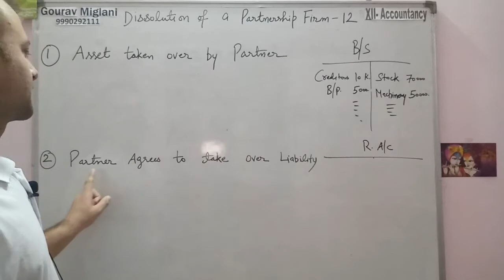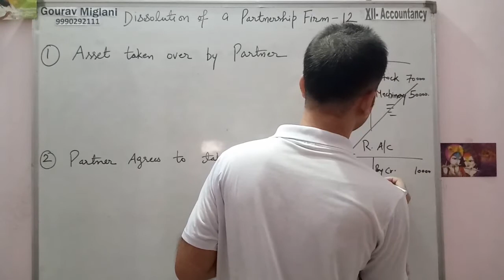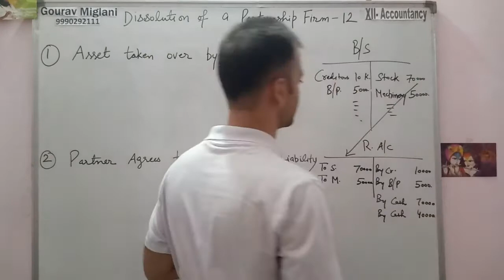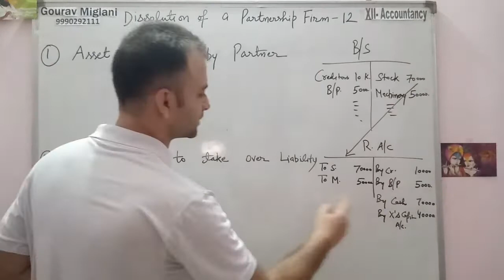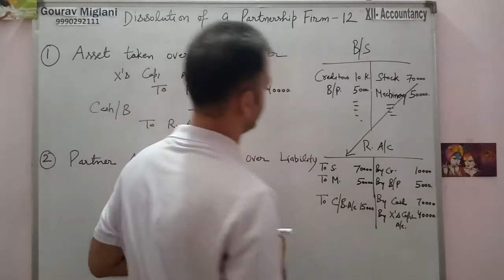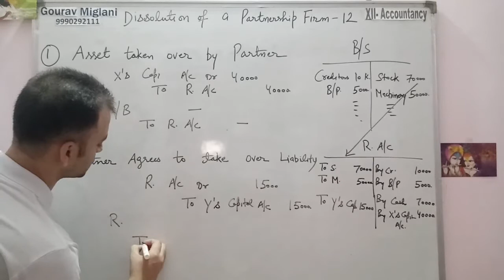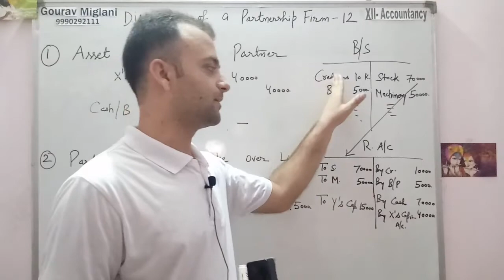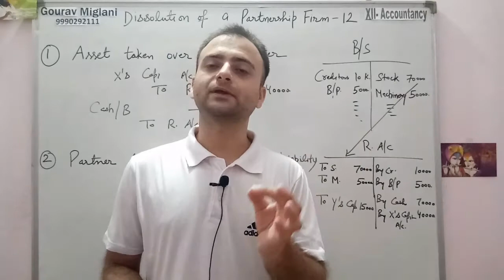#168 Asset Taken by Partner || Partner takes over some Liability | Dissolution of Partnership Firm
Dissolution of Partnership firm | Complete basics | REALISATION ACCOUNT | Class 12 | Accounts, Dissolution of firm | ONE SHOT | Complete revision with Entries. Class 12th Accounts Board exam 2023, Class 12 Accounts Ch 8 | Dissolution of a Partnership Firm - Practical Problems

Dissolution of a Partnership Firm vs. Dissolution of Partnership
difference between Dissolution of a Partnership Firm and. Dissolution of Partnership
reasons of dissolution of partnership, modes of dissolution of a Partnership Firm
what is Section 40 of Partnership Act, what is Section 41 of Partnership Act,
what is Section 42 of Partnership Act, what is Section 43 of Partnership Act, what is Section 44 of Partnership Act .

Chapter 5 Dissolution of Partnership Firm, Accountancy Class 12 NCERT Solutions,
Class 12 Accountancy, Solutions for Class 12 Accountancy

Dissolution of Partnership Firm, Practical Questions of Partnership, Practical Questions of Partnership Firm, Multiple choice questions of Partnership
Practical questions of Accounting for partnership Firms
Practical questions of Dissolution of Partnership Firm
Practical of Accounting for partnership Firms
Practical of Dissolution of Partnership Firm
Solutions of practical questions of partnership
Theory of parnterhip firms,
Theory of partnership, important questions of partntership, important practical questions of partnership, Revaluation Account, format of Revaluation Account, how to make Revaluation Account, how to prepare Revaluation Account, Realisation Account, Realization account

Gourav Miglani
Commerce Classes Gourav Miglani Aol
Gaurav Miglani
Gorav Miglani